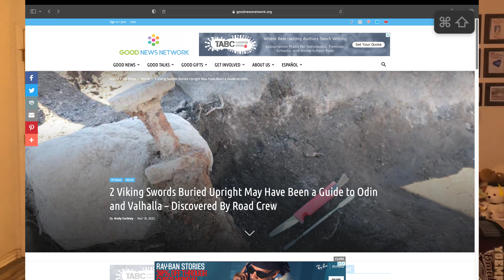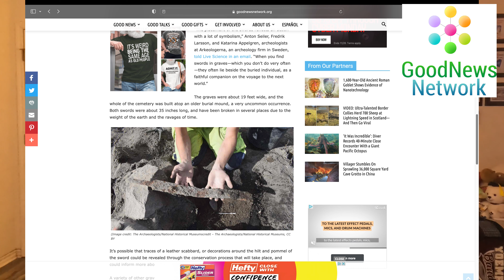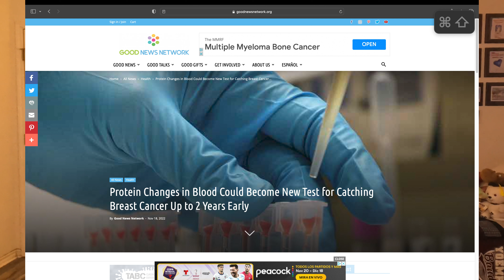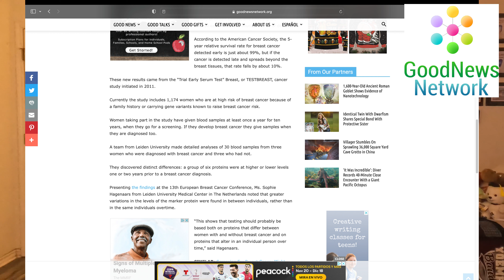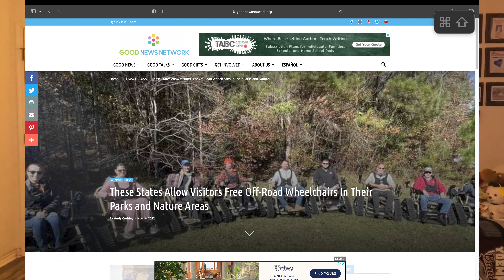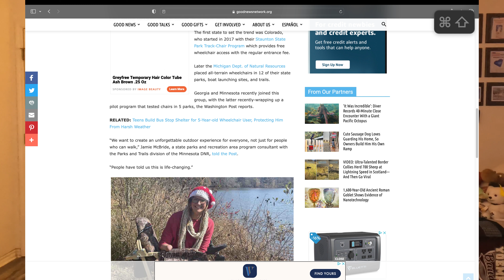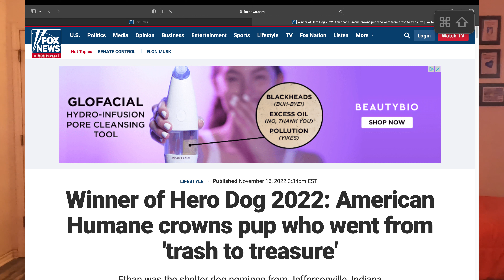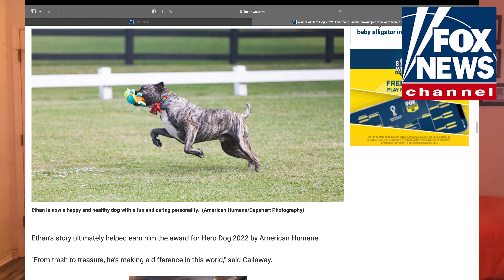Breast cancer diagnosed 2 years early / Abandoned dog becomes hero. The best news in the world today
Check out Project Maynardstang and my social channels below!